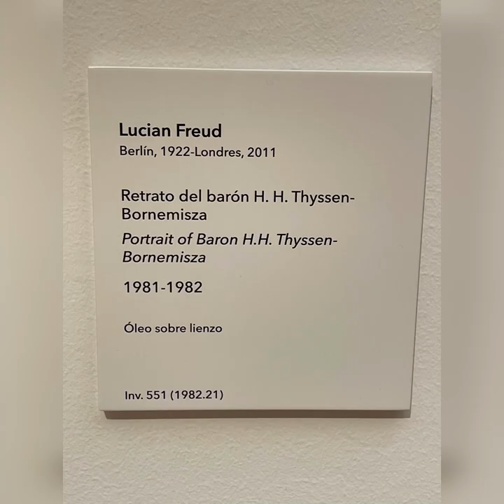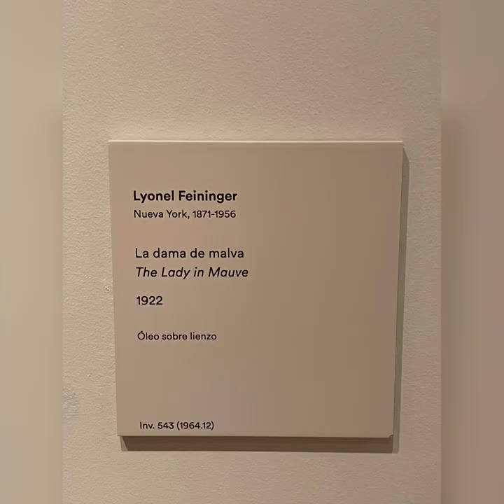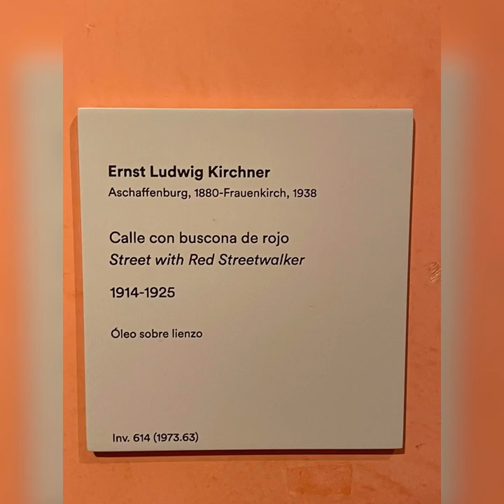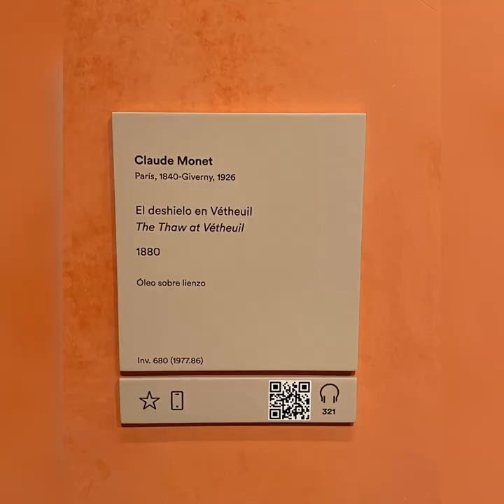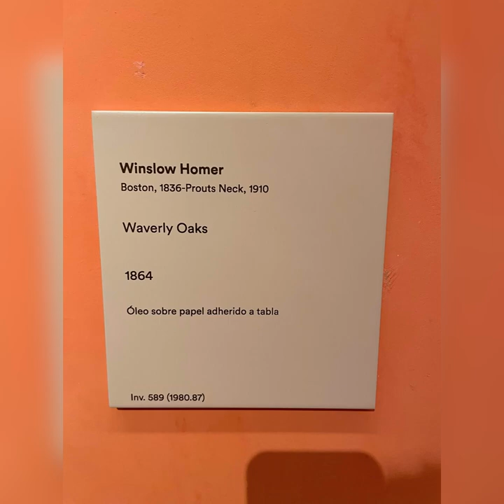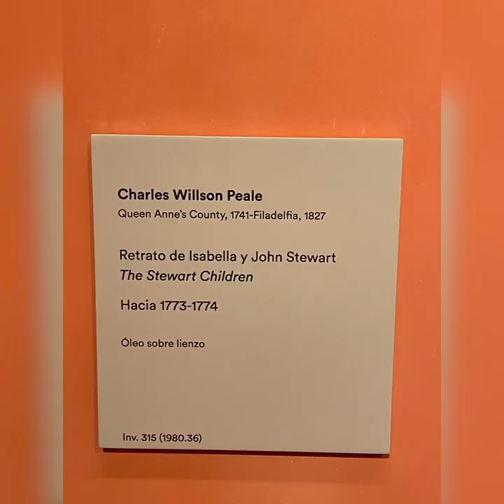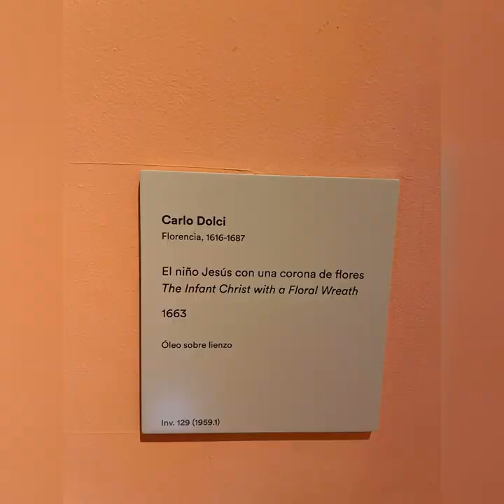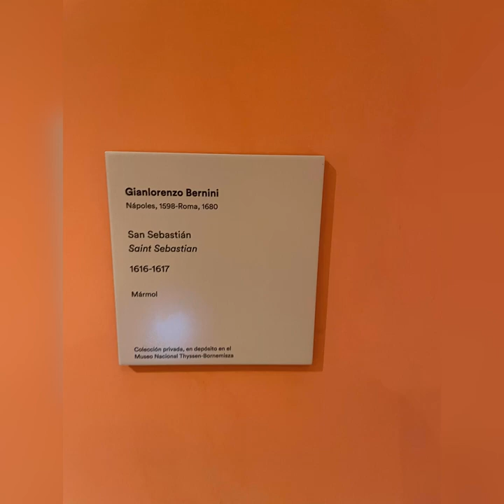The Collection of Thyssen-Bornemisza National Museum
The Thyssen-Bornemisza National Museum, or simply the Thyssen, is an art museum in Madrid, Spain, located near the Prado Museum on one of the city's main boulevards. It is known as part of the "Golden Triangle of Art", which also includes the Prado and the Reina Sofia national galleries.